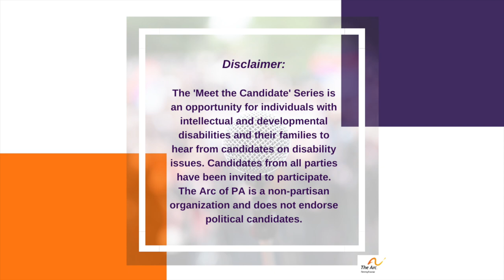The Arc of PA 'Meet the Candidate Series' 2022 - Joshua Siegel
The ‘Meet the Candidate’ Series is an opportunity for individuals with disabilities and their families to hear from candidates on disability issues. Candidates from all parties have been invited to participate in the series. The Arc of Pennsylvania and The Arc of Lehigh/Northampton are non-partisan organizations and do not endorse political candidates.